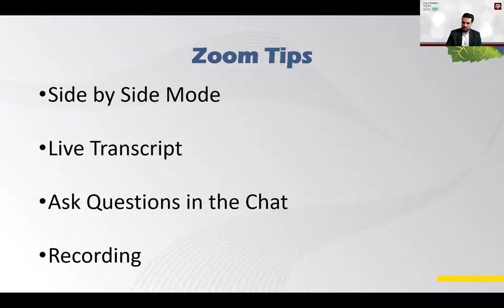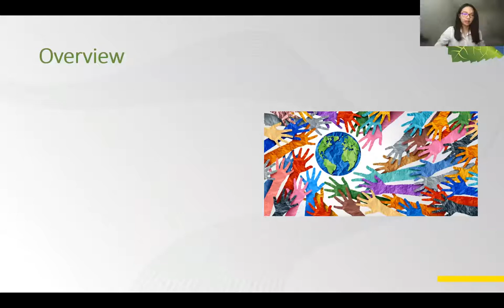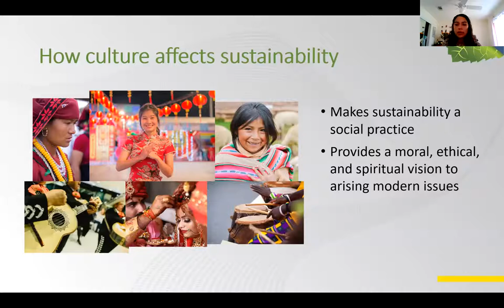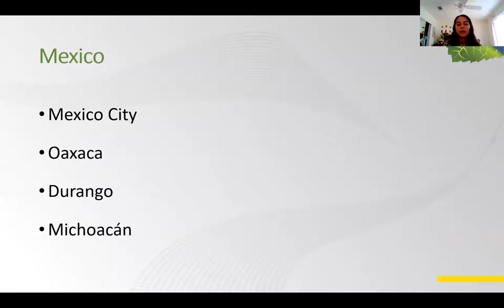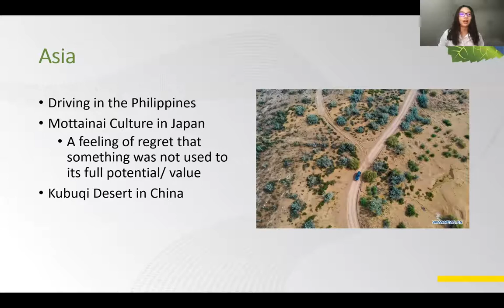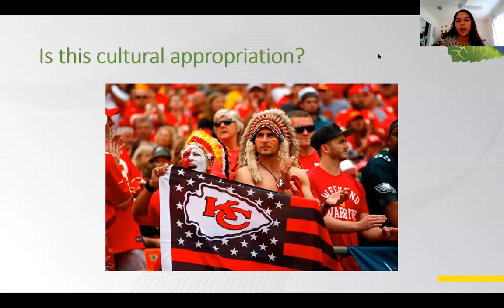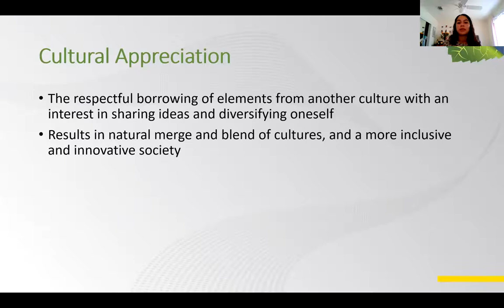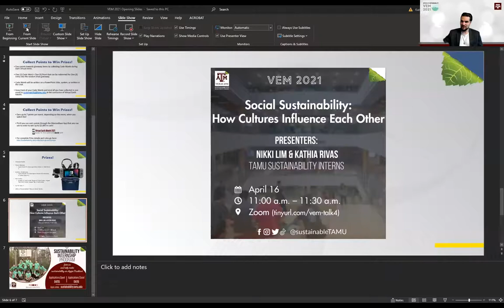TAMU Virtual Earth Month 2021: Social Sustainability: How Cultures Influence Each Other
April 16, 11:00 a.m. - 11:30 a.m.

Social Sustainability: How Cultures Influence Each Other

Presenters: Nikki Lim & Kathia Rivas TAMU Sustainability Interns

Summary: Social sustainability is about building communities that are diverse, equitable, and that promote wellbeing. This includes learning about and preserving different cultures. In this presentation, we will explore the relationship between culture and sustainability, and how countries can learn from each other to create more progressive communities. We will also examine appropriation and its effects on social sustainability.